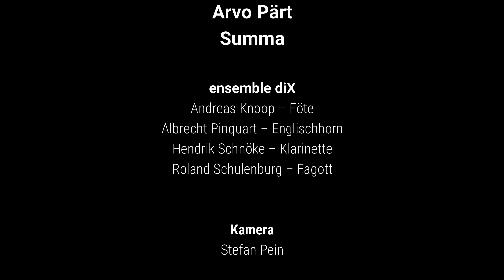Arvo Pärt (*1935) - Summa - ensemble diX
ensemble diX,
Andreas Knoop - Flöte,
Albrecht Pinquart - Englischhorn,
Hendrik Schnöke - Klarinette,
Roland Schulenburg - Fagott,

Live-Mitschnitt,
Arrangement und Videoschnitt: Hendrik Schnöke,

St. Bartholomäus Gera/Aga,
21. Juni 2020,